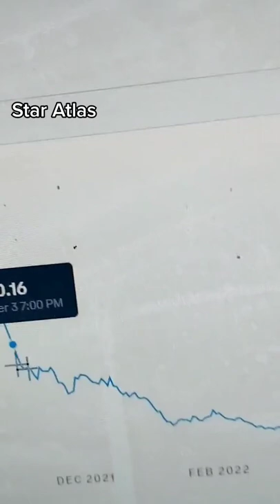is this the perfect opportunity to get rich with crypto play to earn nft games??